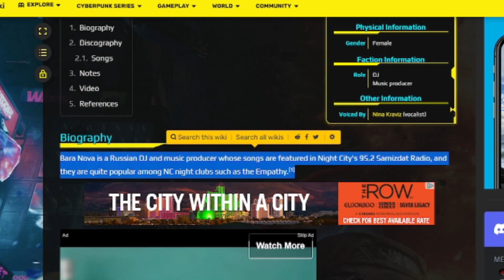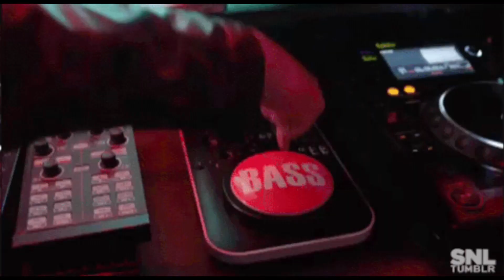Nina Kraviz is the GOAT! (Character Lore & Theories)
There are so many ripperdocs in Night City. Some more legendary than others. In this video I talk about one ripper named Nina Kraviz and using Cyberpunk lore, fan theories mixed with my own why she is my favorite doc in the city of dreams! Nina has a short history yet thanks to listening to the dialogue and some digging into the character's backstory have discovered some preem reasons why this character ranks as one of the best in the world or CP2077.